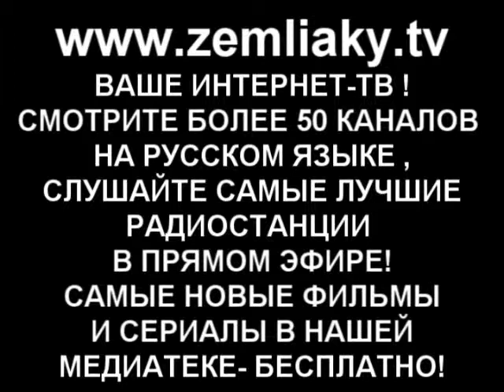Как попасть учиться в КАНАДУ-ЗЕМЛЯКИ ТВ (И.Черников)